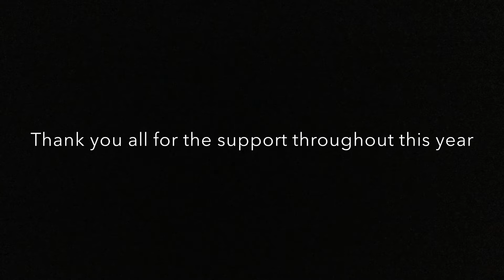RIP FORTNITE 2018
Thank you guys so much for all your support in 2018. We hit such a huge milestone and hopefully will be achieving a higher amount of subscribers in this year. Looking forward to 2019 and Wish You All A Happy New Year 🎆

Yaaaha It’s Rewind Time.